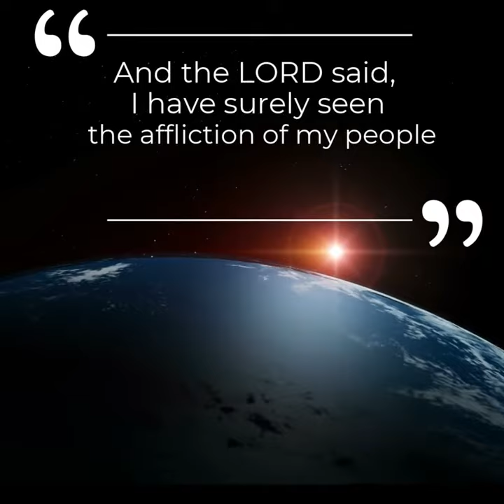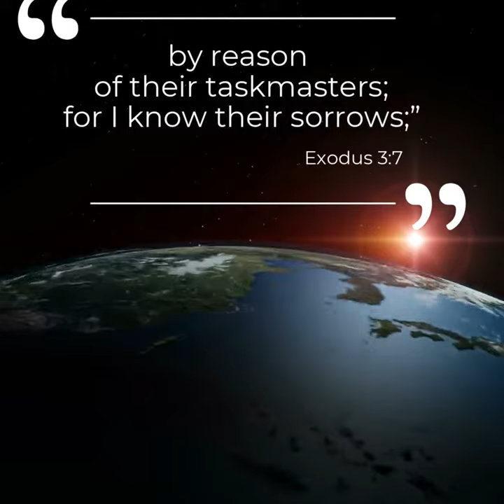🎶Praise The Most High by Timothy Henley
🎶Acknowledging our GOD and giving him reverence in praise.